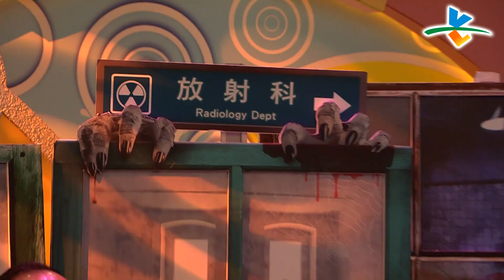【完整版】來自星星的事 - 詭話醫生說：【女鬼抱嬰兒要換藥！！請問醫生該如何處置？】 20180123/#15-51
詭話醫生說：【女鬼抱嬰兒要換藥！！請問醫生該如何處置？】醫院太平間竟然有間懺悔室，究竟用途為何？孕婦在待產房裡做了禁忌的事情，竟造成死胎？偏鄉醫院午夜傳來淒厲尖叫聲，千萬不要好奇查探？更多病院的驚恐實錄！